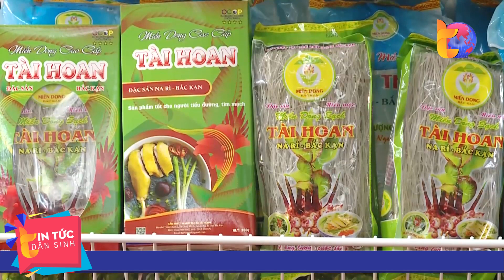Phát triển giá trị sản phẩm nông nghiệp để xuất khẩu | Tin Tức Dân Sinh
Tin Tức Dân Sinh | Nâng cao giá trị sản phẩm là ưu tiên trong việc phát triển nông nghiệp tại Bắc Kạn. Điều này thể hiện qua việc địa phương thực hiện chương trình mỗi xã, phường một sản phẩm (OCOP), nhiều địa phương xác định không phát triển ồ ạt về số lượng mà chú trọng nâng cao chất lượng hướng đến xuất khẩu.